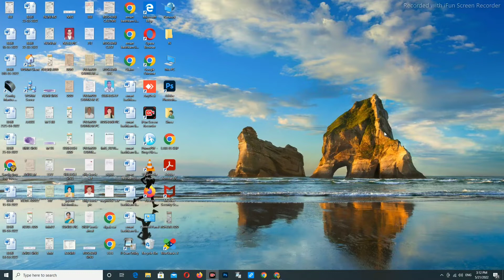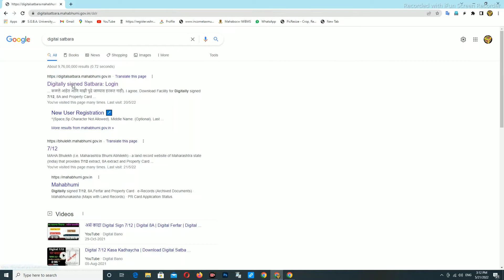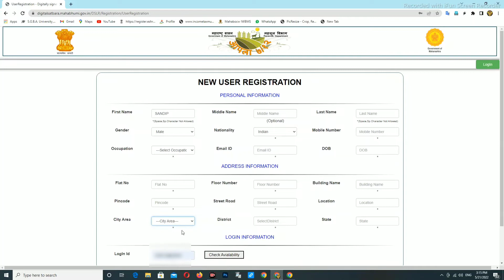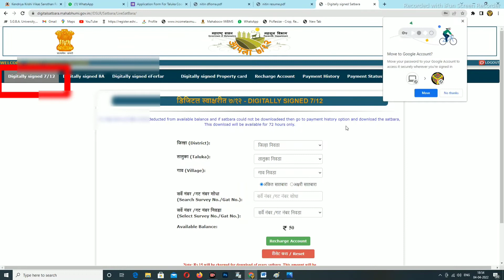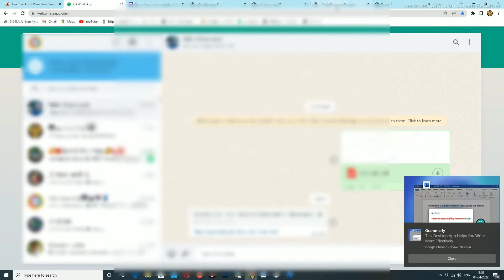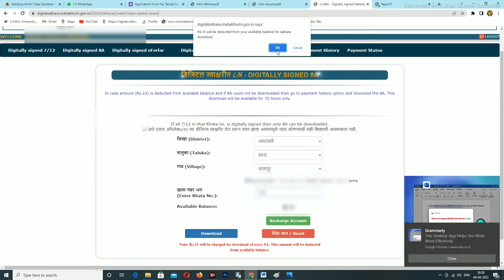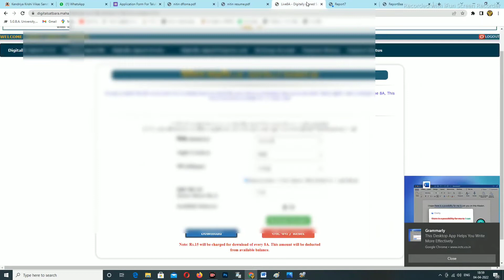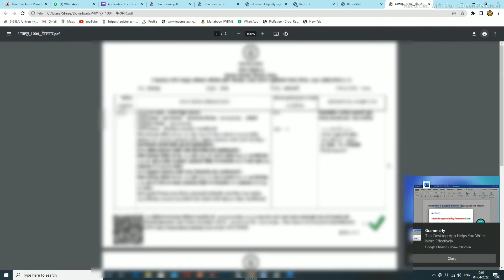Digital Sat Bara | Digital Ferfar | Digital 8A | असे करा डिजिटल फेर फार डाउनलोड | ७/१२ | 7/12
Pm_kisan_New_Registration_2022 असे करा PM Kisan New Registration Registration id means in marathi P

digitally signed 7/12
maharashtra 7/12 utara in marathi
online mahabhulekh 7 12 in
 marathi digital signed 7/12
digitally signed 7/12
सातबारा उतारा काढणे
७/१२ चा उतारा कसा बघता येईल
 mahabhulekh.maharashtra.
gov.in 7/12
satbara utara online
satbara utara ७/१२
उतारा महाराष्ट्र राज्य आपले सरकार सेवा केंद्र
सातबारा उतारा land record maharashtra land.
7/12. Sandip ganorkar.
 Rahul ganorkar.
satbara utara online ७/१२
उतारा महाराष्ट्र राज्य सातबारा उतारा
landrecord maharashtra
land 7/12
Sandip ganorkar
Rahul ganorkar
Digital Ferfar
सात बारा उतारा कसा पहावा सातबारा उतारा कसा पहावा
digital satbara download problem
digital satbara payment problem
digital satbara kasa kadhava
mahabhulekh
how to downlod satbara
how to download satbara maharashtra
how to download satbara online
rahul ganorkara

सात बारा उतारा कसा पहावा

@Sandip ganorkar@

@. Thanks. @